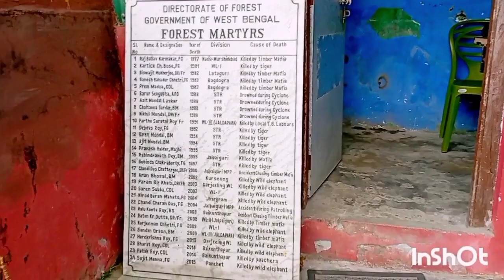Lamahatta at Darjeeling District. প্রকৃতিতে ঘেরা লামাহাটা.